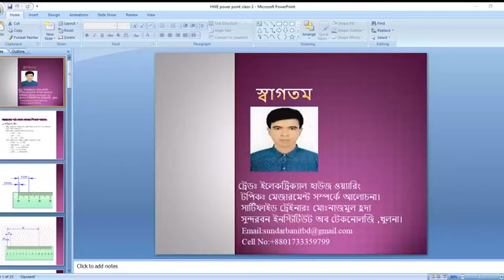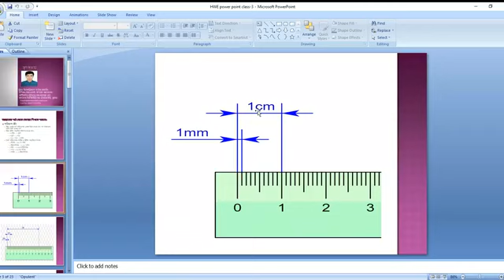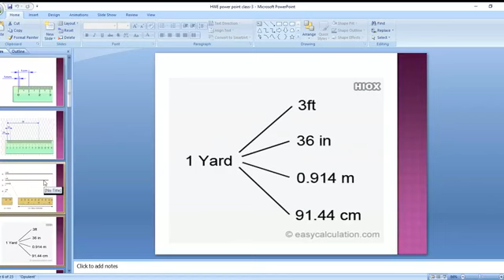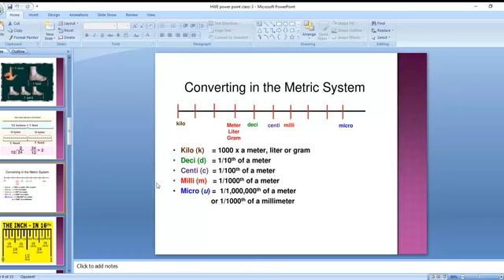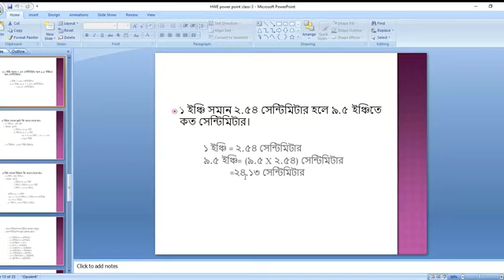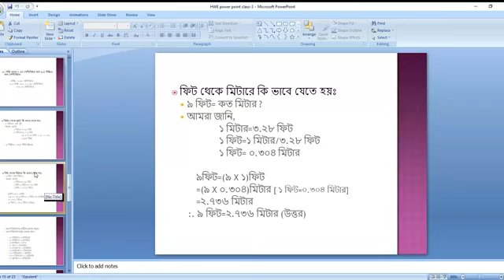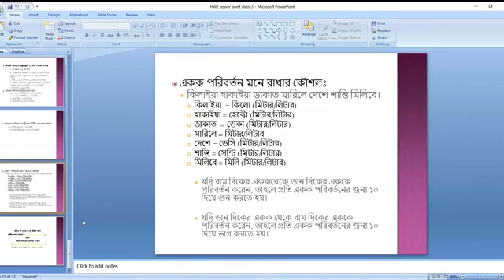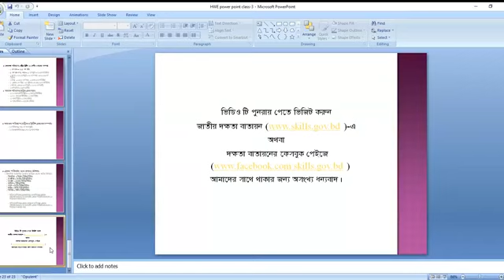Electrical House wiring 3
Electrical House Wiring- মেজারমেন্ট সম্পর্কে আলোচনা। (ক্লাস-3)
MD. Nazmul Huda (Sundarban Institute of Technology), Khulna